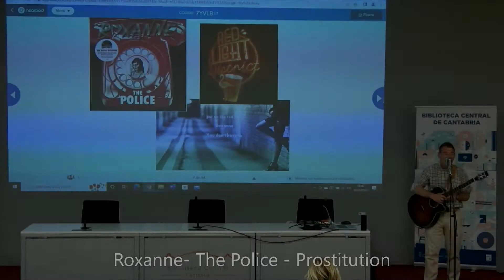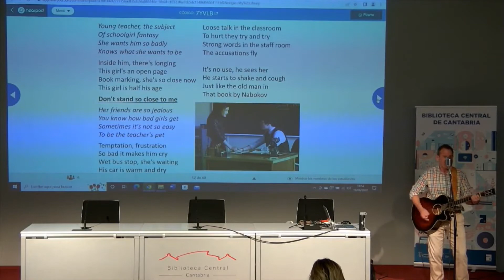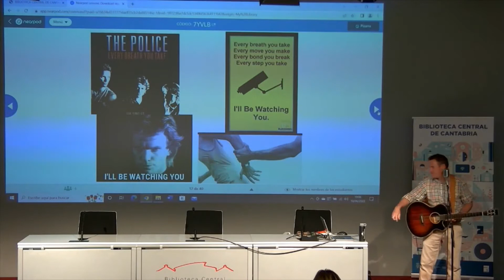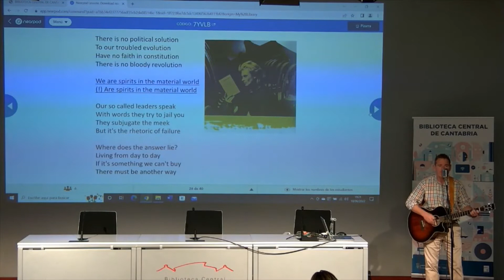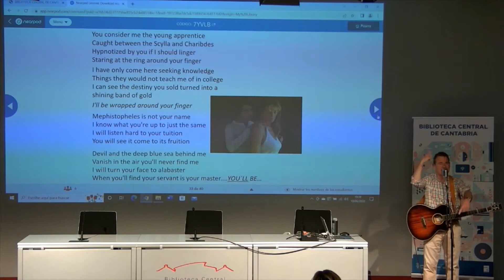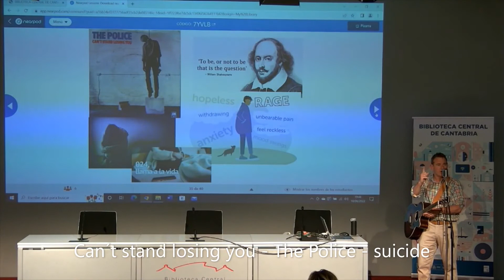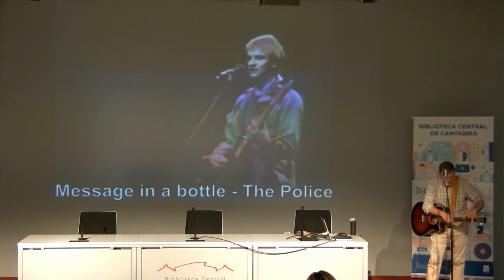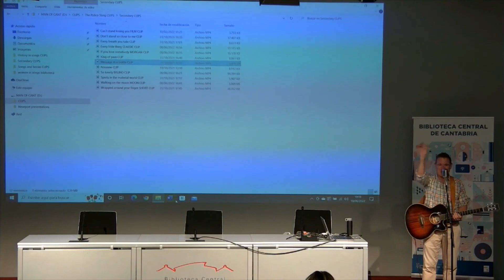The Police/Sting: Emotional intelligence didactic concert - Man of Canterbury - B.C.C. Santander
A selection of some of the songs from the didactic concert :The Police/Sting-emotional intelligence. This concert was aimed at upper secondary school students and a wider adult audience at the public library.

The Covid pandemic has had a negative impact on mental well-being amongst secondary school age students but at least mental health issues are being taken more seriously. In mid- May the Spanish government created a new "Suicide help-line" (024) and many schools are creating protocols to manage the mental well-being of students. On a broader scale the concept of "emotional intelligence" is now also considered an essential element in education although this often means a cross-curricular approach is required which implies time and acreful planning on the part of schools and teachers. This concert (through the exceptional song-writing abilities of Sting) provides an opportunity  to look at mental health issues while exploiting the enormous potential of music and song to explore different themes in an emotionally intelligent way.

The concert offers an acoustic interpretation of songs written by Sting during his time with The Police and is accompanied by an explanation for each song using a PPT presentation and a short video clip of the original song. The audience can also participate interactively with questions via the Nearpod app.
 Many thanks to the Biblioteca Central de Cantabria for supporting my didactic concerts initiative at a time when Covid restrictions were still present.